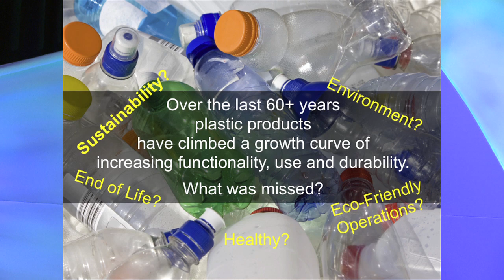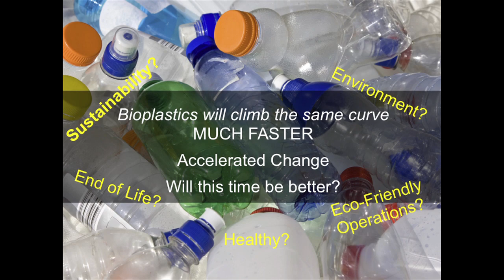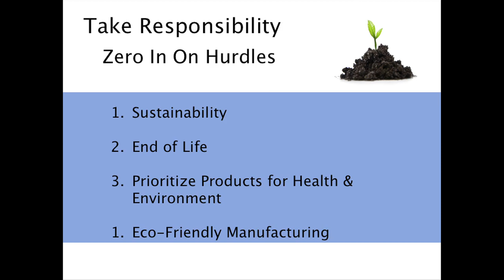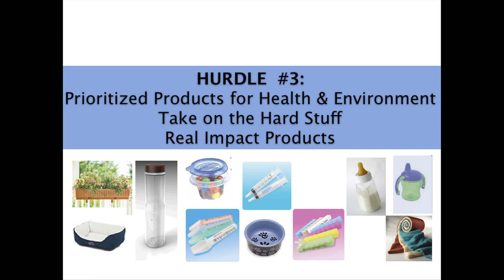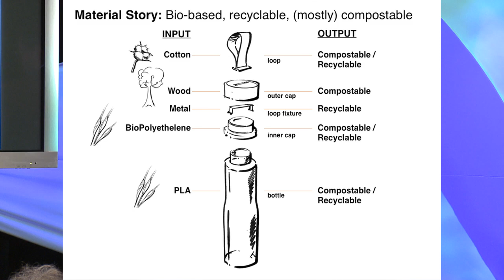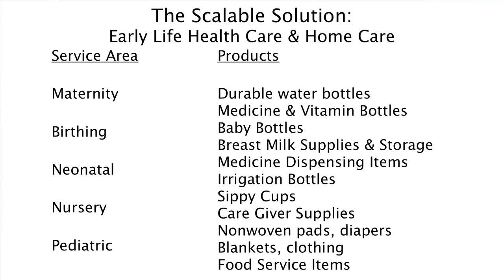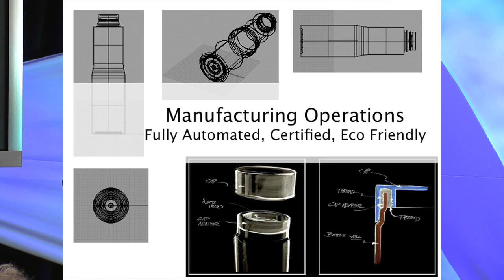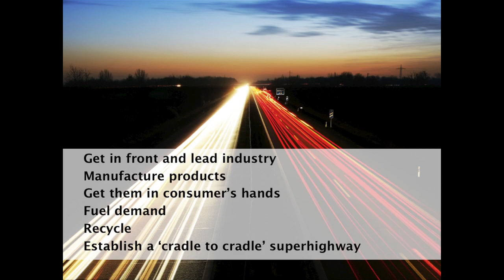TEDxGreatPacificGarbagePatch - Patrick Kenney - Stopping the Flow of Toxic Plastic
Patrick Kenney speaks of stopping the flow of plastic at the source, and providing alternatives.